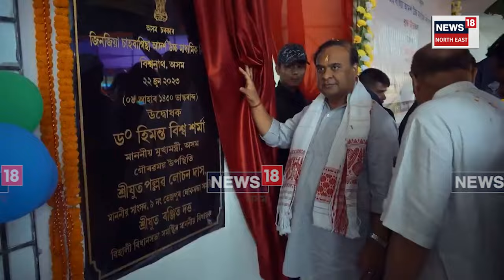3 Years of Himanta Biswa Sarma led Govt. | ৩ বছৰীয়া হ’ল মুখ্যমন্ত্ৰী শৰ্মা নেতৃত্বাধীন চৰকাৰ N18V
3 Years of Himanta Biswa Sarma led Govt. | ৩ বছৰীয়া হ’ল মুখ্যমন্ত্ৰী  শৰ্মা নেতৃত্বাধীন চৰকাৰ N18V